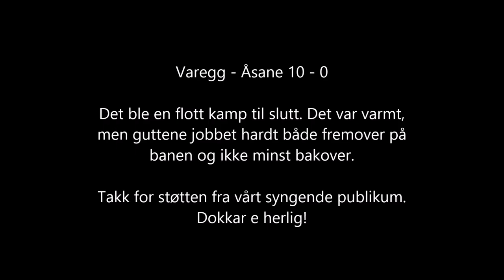02.juni 2016 Varegg Eagles - Åsane Løve 2 Rød 10 - 0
En gøy og spennende kamp som inneholdt mye action i veldig varmt vær. Kampen måtte stoppes halvveis i første omgang for å ta en ekstra drikkepause.
Varegg jobbet meget bra i forsvar og slapp veldig lite igjennom til Theo som reddet det som var. Offensivt jobbet gutten hardt og fikk betaling for det. Skapte masse sjanser som resulterte i mange mål. Vi var flink å jobbe ballen tilbake og holdt spillet i eget lag. Vi fikk besøk av en spiller fra Varegg 06-kullet som heter Elias som også scoret i debuten.
Publikum var i det ekstra gode hjørnet og de disket opp med både sang og klapping på tribunene.